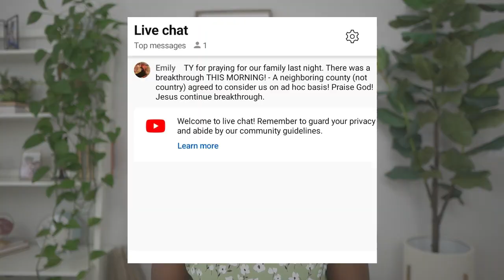why it's SO hard to start the adoption process + special announcement!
🌟Join The Kingdom Adoption Launchpad Today!🌟

why it's so hard to start the adoption process//The adoption process can be daunting when you don't know where to start.  Domestic newborn adoption, foster care adoption and international adoption are big topics and can seem tough to navigate.  There are three reasons why families get stuck in the adoption process of how to adopt a child.  So if you're a hopeful adoptive parent and want to know how to not be stuck in the process of adoption, I made this video for you!

*DOORS ARE OPEN to the Kingdom Adoption launchpad starting today*

If you KNOW adoption is the right next step for your family, book a call to to work with me to adopt successfully without losing time, money, or hope in the process

RESOURCES MENTIONED IN THE VIDEO:
The Kingdom Adoption Launchpad (starts November 27th!)

You should not rely upon any information contained on this YouTube channel for legal advice. Viewing this YouTube channel is not intended to and shall not create an attorney-client relationship between you and Lucrece Bundy or Bundy Law LLC.  Messages or other forms of communication that you transmit to this YouTube channel will not create an attorney-client relationship and thus information contained in such communications may not be protected as privileged. Neither Lucrece Bundy nor Bundy Law LLC makes any representation, warranty, or guarantee about the accuracy of the information contained in this YouTube channel or in links to other YouTube channels or websites. This YouTube channel is provided "as is," does not represent that any outcome or result from viewing of this channel. Your use viewing of this YouTube channel is at your own risk. You enjoy this YouTube channel and its contents only for personal, non-commercial purposes. Neither Lucrece Bundy, nor Bundy Law LLC, nor anyone acting on their behalf, will be liable under any circumstances for damages of any kind.